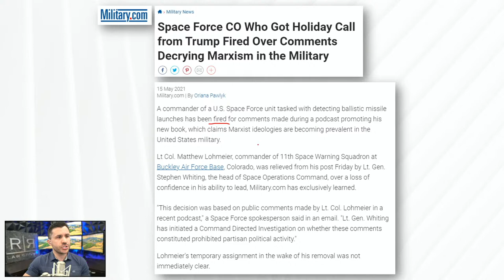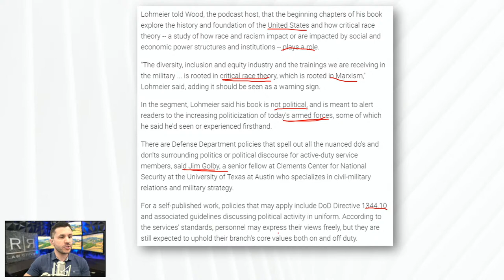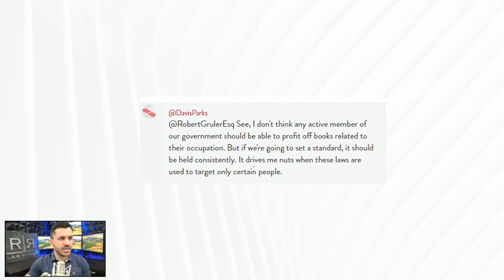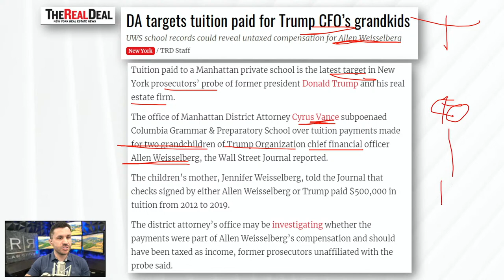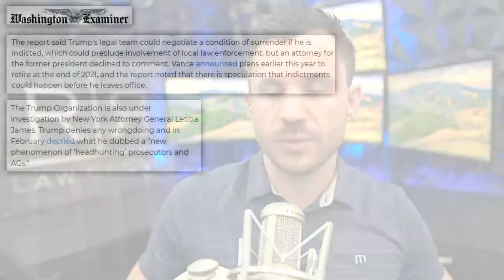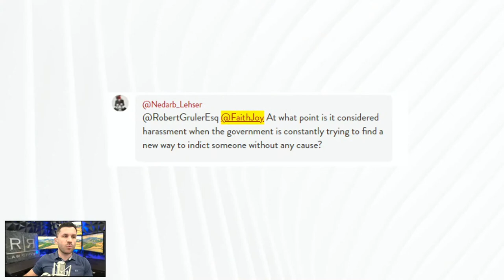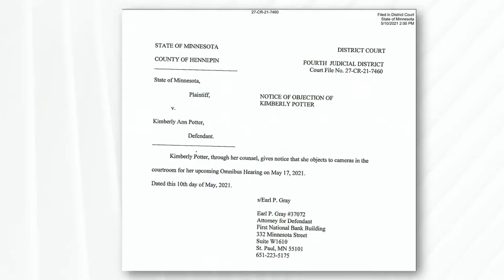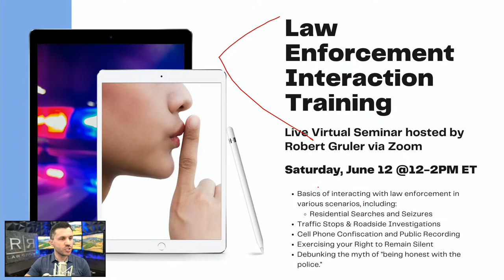Space Force Commander Fired, Possible Trump Indictment? Kim Potter Arraignment in Wright Shooting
A Space Force Lieutenant was fired after publishing an anti-Marxist book on Amazon, prompting many to question the developing double standard in the military. Government official salivate over a potential Trump indictment in New York and the repercussions in Florida. Kim Potter, the officer responsible for shooting and killing Daunte Wright during a traffic stop, appeared in Court today and we have the updates. And more! Join criminal defense lawyer Robert F. Gruler in a discussion on the latest legal, criminal and political news, including:

• Lt Col. Matthew Lohmeier, commander of 11th Space Warning Squadron, was fired after his superiors lost confidence in his ability to lead.
• A Space Force spokesperson said Lohmeier was relieved of his command over his book, entitled "Irresistible Revolution: Marxism's Goal of Conquest & the Unmaking of the American Military.“
• Military authorities cite the military policy of prohibiting political conduct as justification for the termination, even though commanders were apprised of the book.
• Palm Beach officials are salivating over a possible Trump indictment in New York that would justify Trump’s arrest and extradition.
• Joe Abruzzo, the Clerk of the Court, is excited about opening a “fugitive-at-large” case should a Trump arrest be necessary.’
• Legal commentators debate the likelihood of an indictment, and whether Governor Ron Desantis of Florida would provide Trump any legal protection.
• Local attorneys sound off, agreeing that the likelihood of a Trump arrest is low.
• Kim Potter, the officer who shot and killed Daunte Wright, appears in Court today for her arraignment.
• Review of the Court docket, including Potter’s objection to media filming her omnibus hearing.
• Potter’s case is taking place in Hennepin County, in the Fourth Judicial District, the same location as Derek Chauvin’s trial.
• Link to Kim Potter’s public access court records in the Daunte Wright shooting
• Your questions from Locals.com after each segment!

• Saturday, May 22, 2021 @ 7-8 pm ET – WTW Locals Community Monthly Virtual Meet-up (via Zoom)
• Saturday, June 12 @ 12-2 pm / Noon ET – Law Enforcement Interaction Training Live Virtual Seminar with Robert (via Zoom)
• Saturday, June 26, 2021 @ 7-8 pm ET – WTW Locals Community Monthly Virtual Meet-up (via Zoom)

NEW! EXISTENCE SYSTEMS ONLINE COURSE!

🕒 Timecodes
00:00​​​​ Welcome to Watching the Watchers!
4:20 Space Force Commander Fired for Anti-Marxism
23:53 Locals Q&A
29:06 Trump Indictment?
53:20 Locals Q&A
58:53 Kim Potter Update
1:13:43 Locals Q&A
1:14:36 Thanks for Watching!

🗺 The firm can be reached at:
5111 N. Scottsdale Road, Suite 275.